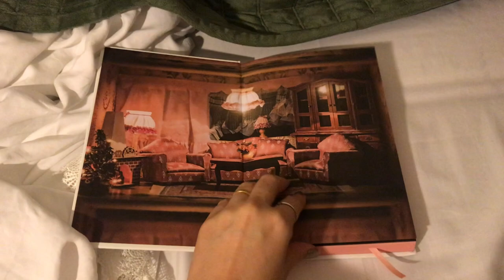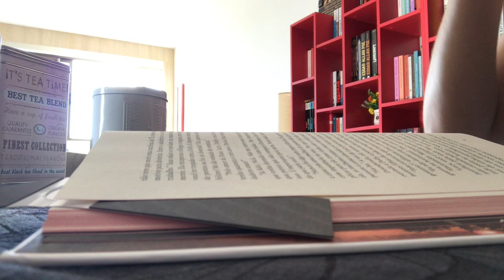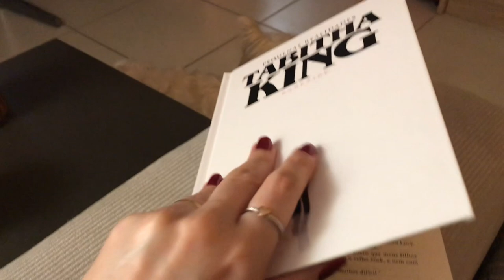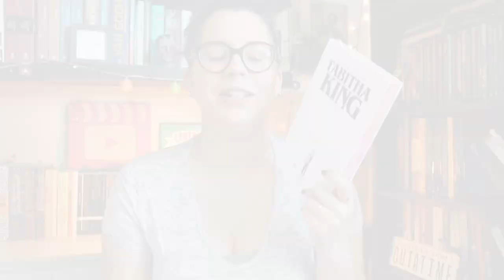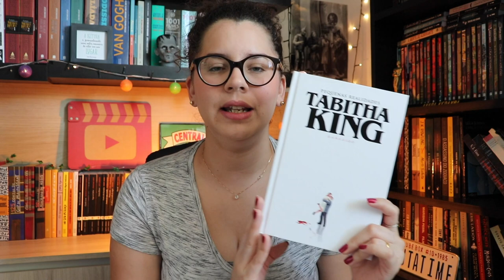PEQUENAS REALIDADES, de Tabitha King (VLOG DE LEITURA) | BOOK ADDICT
Vlog de leitura sobre o que achei do livro PEQUENAS REALIDADES (1981), da autora norte-americana Tabitha King, publicado no Brasil pela Darkside Books!

⬇️ Adquira o seu exemplar [Amazon]

PEQUENAS REALIDADES

Neste terror sci-fi publicado no começo dos anos 80, o universo das miniaturas adquire contornos aterrorizantes com os desdobramentos da invenção de um cientista e suas possibilidades perturbadoras.

💌 ENDEREÇO:

Eduarda Menezes
CAIXA POSTAL 8137
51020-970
Recife - PE